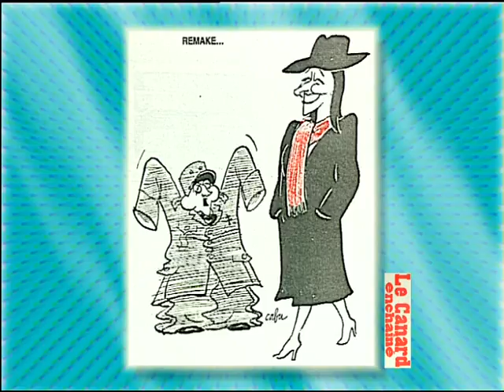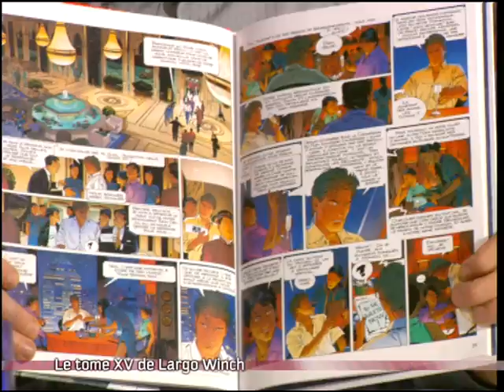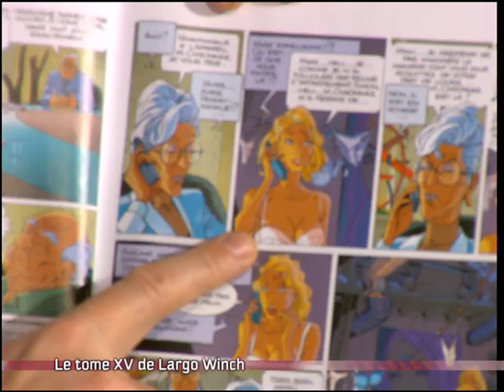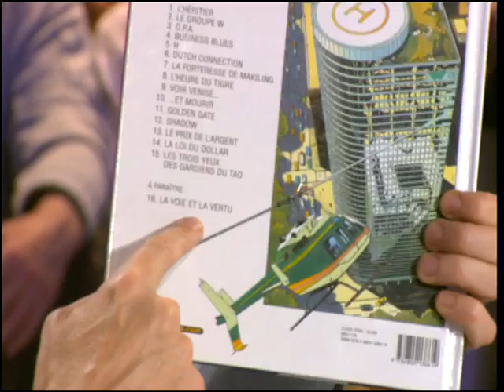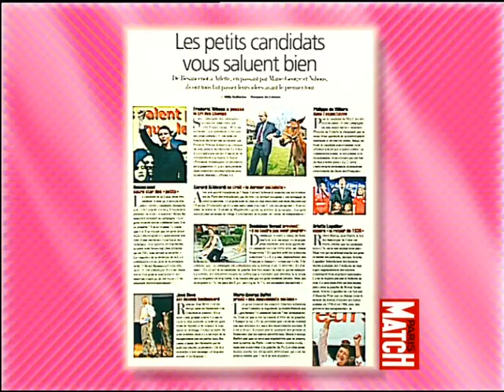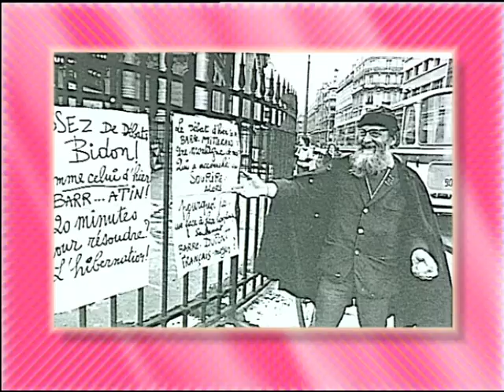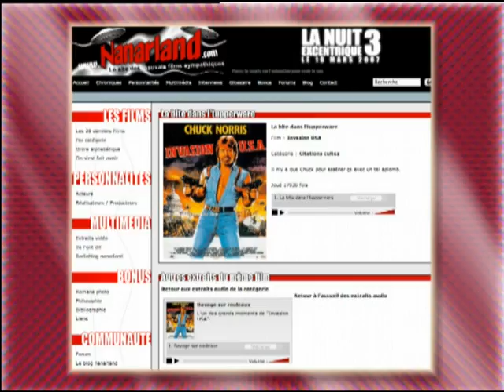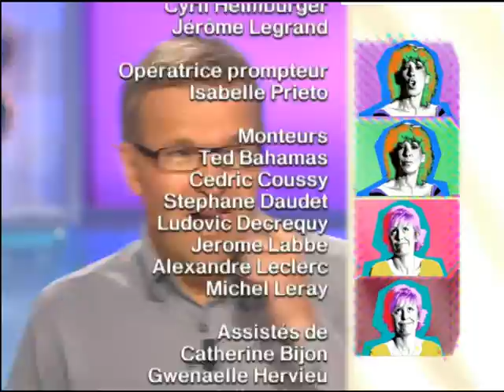Denis Laurens, Philippe Franck, mésothérapie en question, On a tout essayé - 19/04/2007